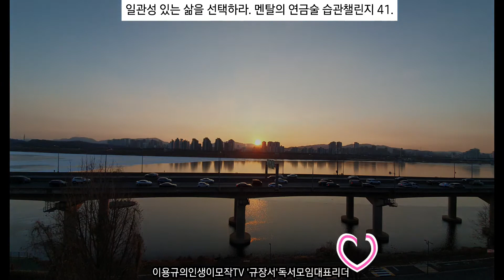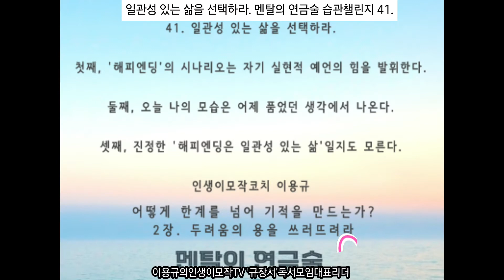진정한 해피 엔딩은 일관성 있는 삶에서 나온다. 해피 엔딩을 상상하라. 그러면 긍정의 에너지가 따라온다. 멘탈의 연금술 습관챌린지 41/인생이모작코치 이용규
오늘 나의 모습은 어제 품었던 나의 생각에서 나온다.(법구경) 진정한 해피 엔딩은 일관성 있는 삶에서 나온다.

인생이모작 교육 및 상담 이용규 코치 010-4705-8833
카카오톡 채널 상담 ‘이용규 코치의 인생이모작 연구소’
【인생이모작】 유성대소장 채널추천 【인생2막】 이용규 코치 은퇴준비 노후설계 새로운 도전

*이용규(Lee yong gyu) 코치 프로필(Profile)
(닉네임 : 즐미생 - 즐겁고 아름다운(美) 인생을 연구)
ㅇ 서울시립대 도시행정대학원 졸업, 도시행정전공 ‘이학사’
ㅇ 현)사단법인 희망키움넷 사무총장(청소년지원 사회복지법인)
ㅇ 현)서울문화재단 예술창작센터 경비주임
ㅇ 현) 1인기업 이용규의 인생이모작TV, 독서모임 ‘규장서＇대표리더
ㅇ 주요자격 : 행정사, 사회복지사(1급), 청소년지도사(2급), ITQ정보기술자격’A’등급, 워드프로세스, 엑셀운용, 생활정리사, 감정노동관리사
취미활동 : 봉사나눔, 자전거 타기(출퇴근), 마술사, 캘리그라피, 서예, 악기(색소폰) 등
ㅇ 저서 : 100일간의 두드림으로 날개를 펴다(21.10, 공저)
ㅇ 주요상훈 : 녹조근정훈장, 대통령, 국무총리, 장관, 서울시장, 구청장 표창 등 18회 수상
ㅇ 전)서울시청 37년간 근무, 정년퇴임 (중구청, 중랑구청, 동작구청 근무포함)

*채널 소개
안녕하세요? 인생이모작TV 이용규 코치입니다. 저는 서울시청 공무원으로 37년간 근무하고 정년퇴임을 했습니다. 은퇴를 하면 뭘 하고 지낼까? 고민하면서 여기저기 교육도 찾아다니며 받고, 유튜브도 찾아보고 이모작 준비 책도 읽어 봤습니다. 요즘은 유튜브가 대세여서 많은 인생 이모작 유튜브가 올라오긴 하지만 체계적으로 관리되지 않아 계속 성장 발전하게하는 채널이 아쉬웠습니다. 그래서 저의 은퇴하는 과정에서 겪은 고충을 다른 분들도 겪었다는 얘길 듣고, 인생 이모작을 준비하면서 체험한 내용과 앞으로 준비하는 내용을 공유하려고 합니다. 지금부터 이모작 삶을 살아가며 나를 찾고, 내가 좋아하며 즐기면서 일을 할 수 있는 플랫폼이 있으면 좋겠다는 생각을 했습니다. 여러분들께서도 여기에서 많은 의견을 제시해 주시면 참고하여 차근차근 많은 자료를 쌓아서, 누구나 여기서 자신을 인생이모작을 개척해 나갈 수 있는 발판을 구축하여 매일 최상의 날이 되도록 지원하겠습니다.

*인생이모작TV 참고할 영상
【인생이모작】 채널소개 【인생2막】 이용규 코치 은퇴준비 노후설계 새로운 도전

뭘 갖춰야 인생 이모작을 잘 할 수 있을까요? by.황상민의 심리상담소:황심소